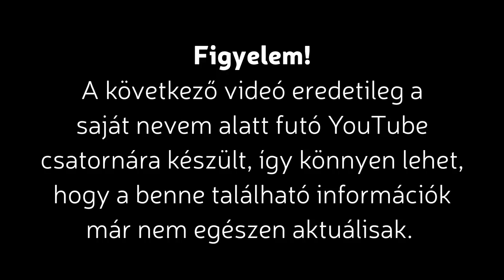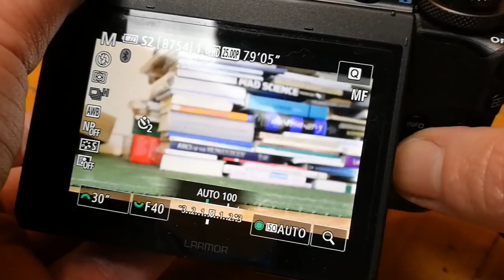Blackburn-inga fillérekből | RbLc archív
Íme egy pofonegyszerűen összerakható, elég menő ábrákat eredményező kísérleti projekt!

Hivatkozott anyagok:
00:33 - 5 dolog, ami véget vethet a YouTube-nak
01:43 Csillagfotós videó
03:14 Régi, szertáros harmonográf
04:05 Egy korábbi - elég állat - Blackburn fotós projekt

Pár kiegészítés a videóhoz:
- pontszerű fényforrást használjatok! (Elég egyetlen LED, vagy takarjátok le a zseblámápát alufóliával, amire egy kis lyukat fúrtok).
- a blende f:22-re volt állítva. A videóba véletlenül került f:40

Itt az...